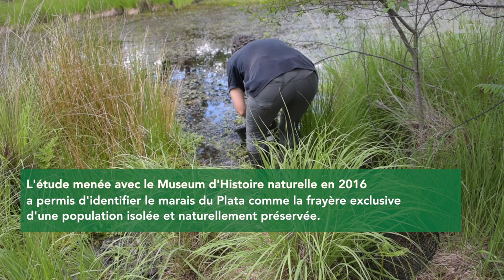Le brochet aquitain au marais du Plata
À Sore, Sophie, technicienne naturaliste du Département, étudie la population et la reproduction de cette espèce demeurant exclusivement dans le Sud-Ouest.

Les missions du service Patrimoine naturel

Le Schéma Nature 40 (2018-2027) structure l’action départementale en lien avec ses partenaires selon trois axes d’intervention complémentaires :

- Un réseau de sites basé sur le partenariat. Ces sites appartenant au Département ou à ses partenaires sont dotés d’un programme pluriannuel de gestion établi en concertation avec un comité de site.
- La connaissance de la biodiversité et le développement de programmes spécifiques. Le « Top Nature » regroupe les espèces pour lesquelles le Département dispose d’une importante responsabilité et a permis d’établir un programme d’études spécifiques. Le relevé de nasses effectué au marais du Plata, dans le cadre du suivi de la population de brochet aquitain, relève de cette mission.
- La valorisation des enjeux de protection du patrimoine naturel par l’éducation et la sensibilisation. Alors que le confinement a perturbé le déroulement du programme d’animations scolaires, 580 élèves ont tout de même été accueillis par les techniciens du Département en 2020.

© Dia!Films/Juin 2021